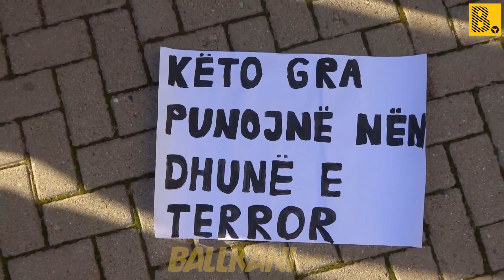“Mos i zëvendësoni punëtoret”, – Mirëmbajtëset e Kuvendit kërkojnë reflektim nga Konjufca